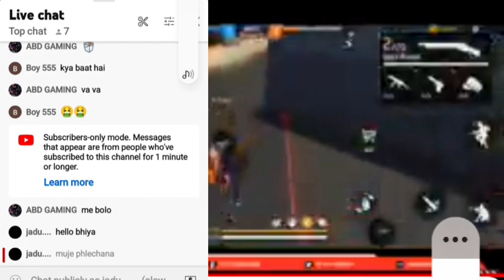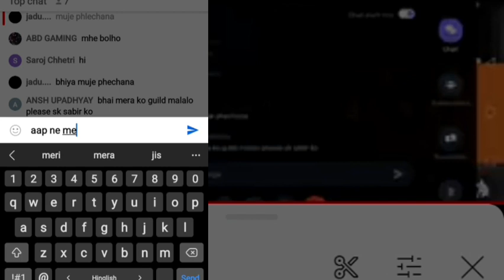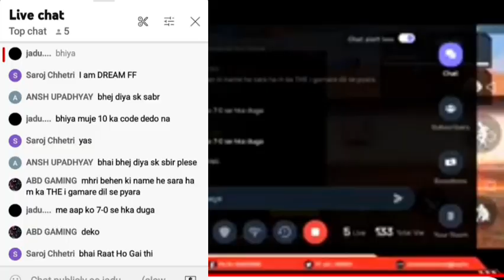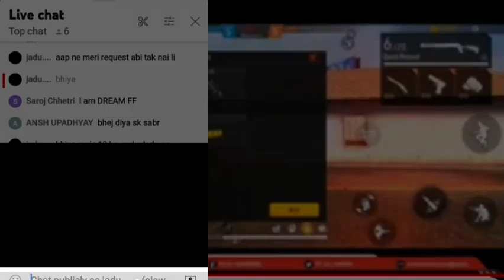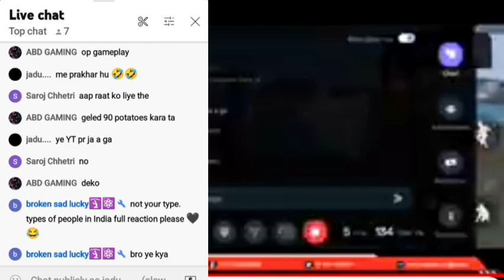Prank with ‎@loser603 😂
Prank with ‎@TheiGamer  😂

Credit :‐ @loser603